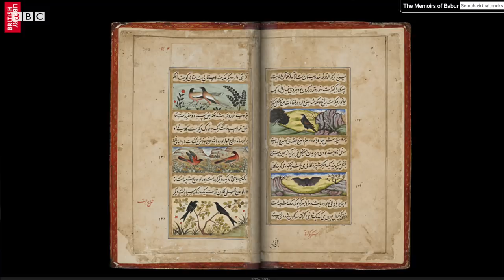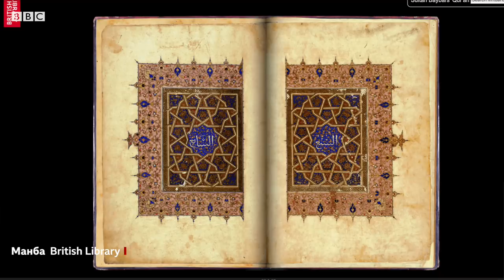Британия - Бобурнома ва ноёб Қуръонни виртуал варақлаб кўриш мумкин - BBC Uzbek O'zbekiston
Британия кутубхонасининг Марказий Осиё турк тилларидаги коллекциясида 4 ярим минг китоб, журнал ва газеталар, ҳамда 200дан ошиқ қўлёзмалар сақланади. Пандемия туфайли ёпилган кутубхона энди уларнинг баъзиларини виртуал кўргазмага қўйди. Улар орасида форс тилидаги "Бобурнома" ва Амир Темурнинг набираси Искандар Султонга тегишли қўлёзма ҳам бор. Ибрат Сафо лавҳаси.